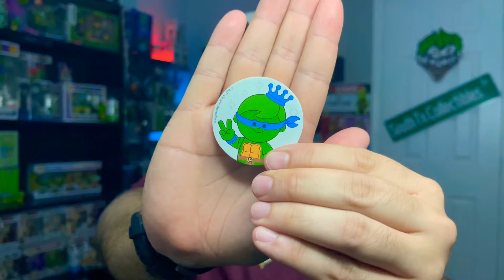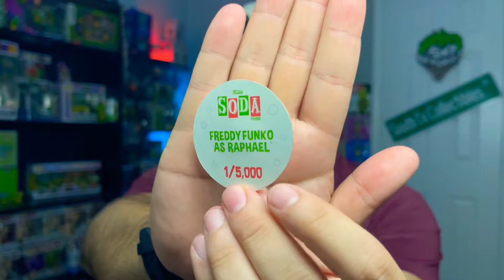Opening up a package and finally completed the Freddy Funko TMNT soda set. Come check it out.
Today’s video I am opening up a package from a supporter to help me complete the Freddy Funko TMNT Funko soda set come check it out.

Collector Chatter podcast